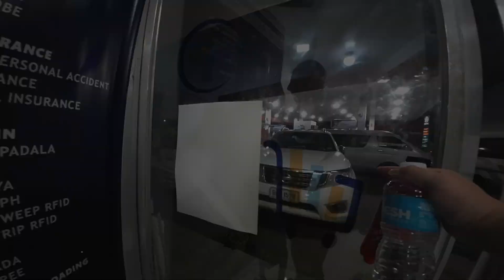WHAT I SPEND IN ONE DAY IN THE PHILIPPINES....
In today's video I take you with me on a full day's travel here in The Philippines and I break down every single cost from accommodation, travel, gym, plane flight, haircut and food! So you guys can be prepared on the cost of living here before coming.

Like my videos and want to support me and my travels? 🙏